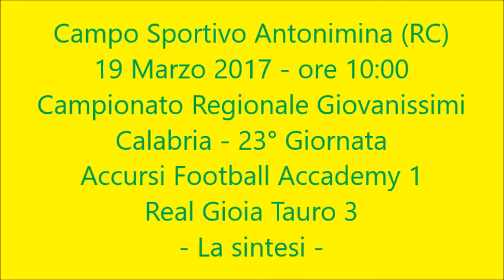Calcio Giovanissimi Accursi Accademy Locri Real Gioia Tauro La sintesi